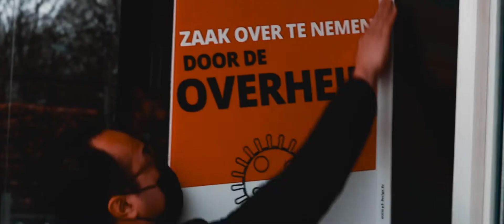HERE NOW SHOWREEL 2021